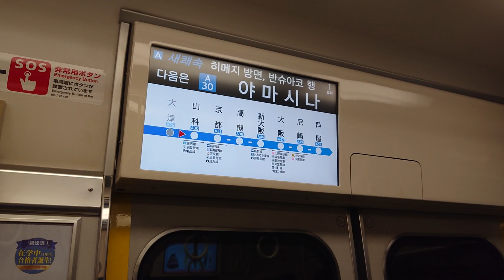JR西日本 223系2000番台 新快速 播州赤穂行き 117系300番台 S6編成 柘植行き 683系流線形非貫通付属＋4000番台 サンダーバード 大阪行き 山科駅 20220811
JR西日本

223系2000番台
新快速 播州赤穂行き

117系300番台 S6編成
草津線直通 柘植行き

683系流線形付属編成＋4000番台
特急 サンダーバード 大阪行き

山科駅